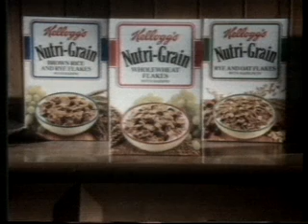Channel 4 Advert Break - 2nd June 1988 (2)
Milk (with Bob Geldof)
Standard Life
Toby Bitter
Nutri-Grain
Panadol
Pampers